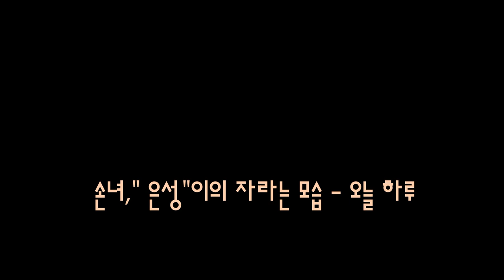[은성]우리집 손녀,백일 된 은성이의 하루(eunseong today).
손녀가 자라는 모습을 스마트폰 사진과 동영상으로 만들었다.
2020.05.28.